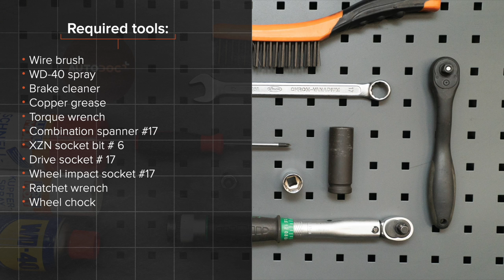Hvordan bytte foran stabilisatorstag der på SEAT IBIZA 3 6L [AUTODOC-VIDEOLEKSJONER]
Hvordan bytte foran stabilisatorstag / lenkearm / stabstag der på SEAT IBIZA 3 (6L) 1.4 Hatchback 2002–2009 [AUTODOC-VIDEOLEKSJONER]

Stabilisatorstag til kjøretøyet SEAT Córdoba II Saloon (6L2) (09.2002–11.2009) / SKODA Fabia I Hatchback (6Y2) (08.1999–03.2008) / SKODA Fabia II Hatchback –12.2014) / SKODA Roomster (5J) (03.2006–05.2015) / VW Polo IV Hatchback (9N) (10.2001–11.2009) bør som regel erstattes i én og samme prosedyre. Det er imidlertid noen små forskjeller, på grunn av spesifikke egenskaper ved kjøretøyets design.

0:00 — SEAT IBIZA 3 – stabilisatorstag / lenkearm / stabstag: trinn-for-trinn veiledning for utskifting
0:42 — Løsne hjulboltene.
1:09 — Skru løs festene som kobler stabilisator-ledd til stabilisatorstag.
1:16 — Skru løs festene som kobler stabilisator-ledd til fjærbein.
1:43 — Installer en ny stang, og stram festene.
1:58 — Stram festene som kobler stabilisator-ledd til stabilisatorstag.
2:58 — Senk bilen og stram hjulboltene, arbeid på kryss.